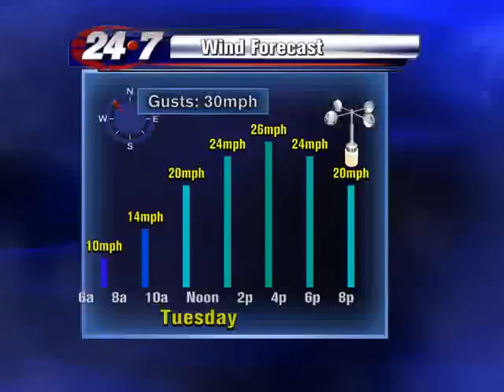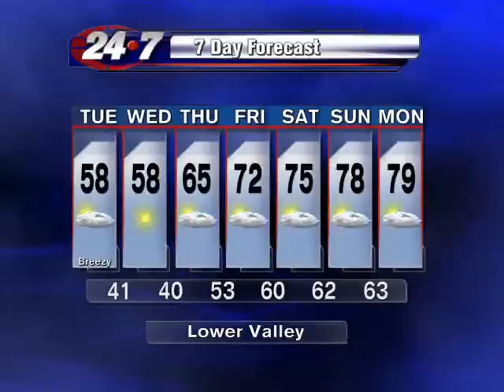Bryan Hale's Forecast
Bryan Hale's Weather Forecast for the RGV through Thanksgiving and beyond.